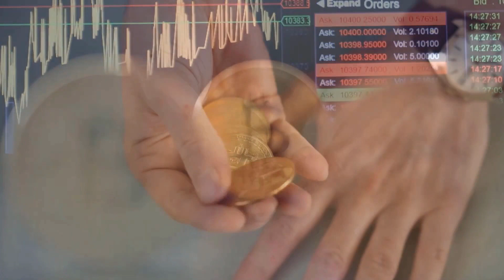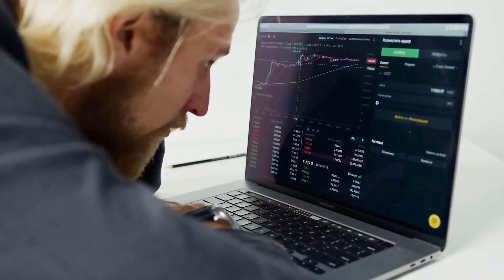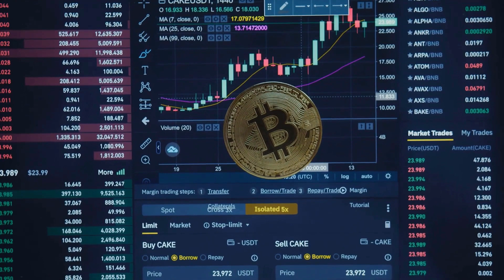VECHAIN HUGE PUMP BY 2024 HERE'S WHAT'S GOING TO HAPPEN - VET PRICE PREDICTION & LATEST NEWS